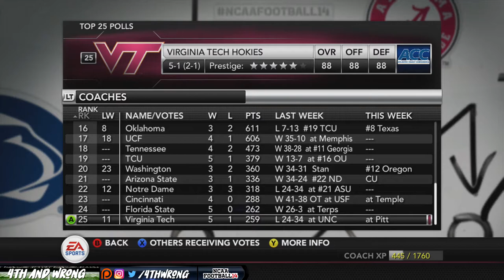Battle of the Blue RIVALRY w/ Delaware - Villanova Football | NCAA 14 Teambuilder Dynasty Ep. 6 (S1)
Villanova Teambuilder on NCAA Football 14

In a rainy classic, the Wildcats meet up in Baltimore Maryland for a neutral site battle with the Delaware Fightin' Blue Hens in the "Battle of the Blue" rivalry.

Join us in the next episode as we take on Penn State at Beaver Stadium!